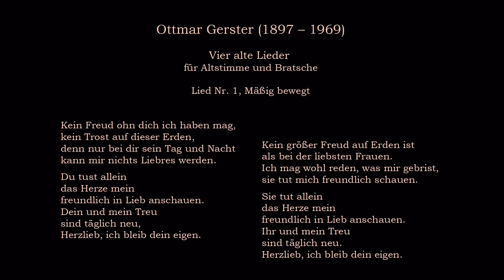DSOhome 33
Heute präsentiert dir Birgit Mulch-Gahl ein  persönliches Lieblingslied aus ›Vier alte Lieder‹ von Ottmar Gerster. Der Dichter des dazugehörigen Textes ist jedoch unbekannt.